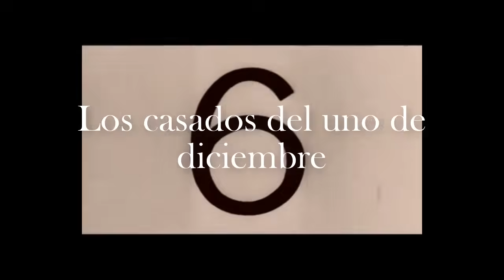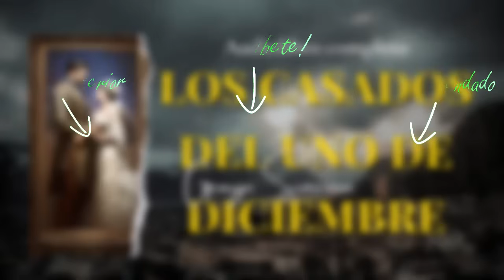LOS CASADOS DEL UNO DE DICIEMBRE- de George Simenon |Audiolibro completo (subs).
Audiolibro- Georges Joseph Christian Simenon  Lieja, 13 de febrero de 1903-Lausana, 4 de septiembre de 1989) fue un escritor belga en lengua francesa, conocido sobre todo por sus novelas policiacas protagonizadas por el comisario Maigret.

Su vida comienza regida por el misterio, pues en realidad nació el viernes 13 de febrero, pero fue declarado como nacido el 12, por superstición. Simenon fue un novelista de una fecundidad extraordinaria, con 192 novelas publicadas bajo su nombre y una treintena de obras aparecidas bajo 27 seudónimos. Los tirajes acumulados de sus libros alcanzan 550 millones de ejemplares.

André Gide, André Therive y Robert Brasillach fueron los primeros en reconocer que se trataba de un gran escritor.

En este relato nos encontramos con el misterio de dos recién casados que no saben realmente qué oculta el prójimo.

Enlaces de afiliación de IVOOX

Otras formas de ayudar al canal:
🔹 Dadle like y comenta.
🔹Hazte miembro del canal y consigue beneficios como "Lector de nivel 1" o "Lector de nivel 2".

👩 Sobre mí:
-Me llamo Sara y tengo 27 años.
-Soy del sur de España.
-Graduada en Comunicación Audiovisual. Actriz de doblaje con tres años de formación y actual estudiante de Literatura y lengua española.